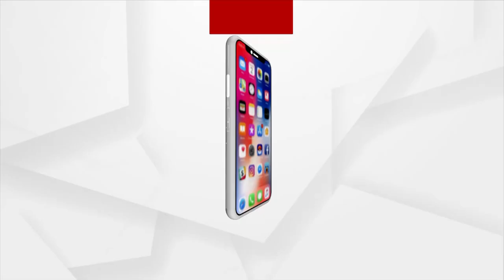Songs Are More Beautiful By Prabhupada's Magic Voice